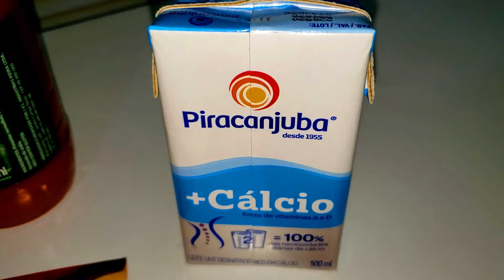MIOJO TURBINADO DE PIMENTA BAIANA - MUKBANG ASMR PEPPER CHILI NOODLES SPICY VOLCANO